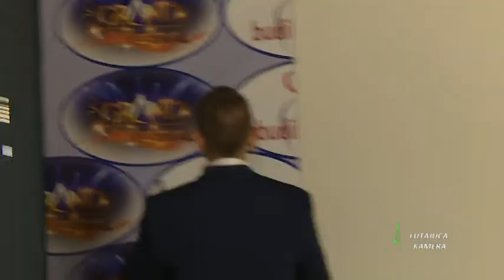Lutajuca Kamera - Emisija 005 Zvezde Granda 2015 (Offical video)